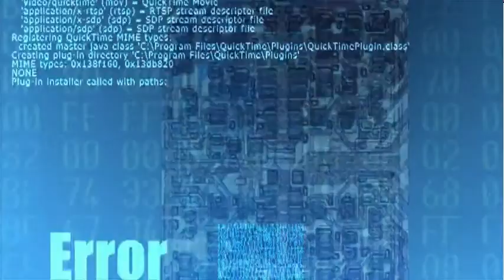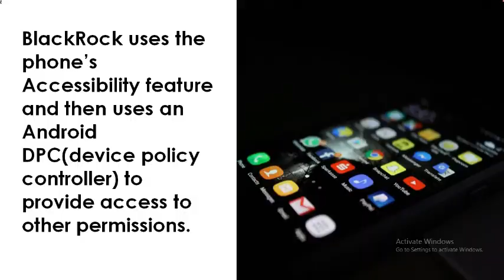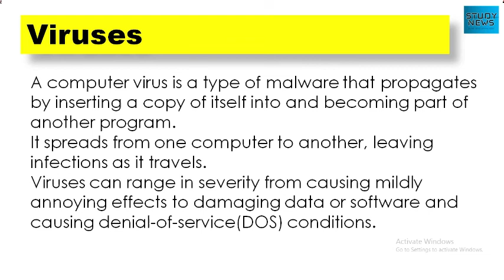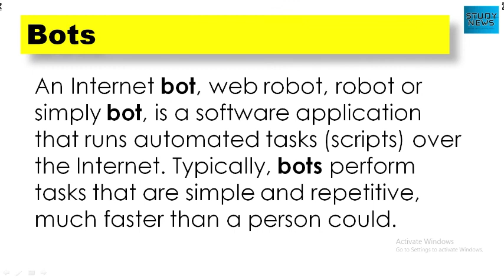about BlackRock Android Malware.BlackRock Android मैलवेयर के बारे में।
Security firm ‘Threat Fabric’ has alerted about a new malware called BlackRock which can steal information like passwords and credit card information from a different online plateform like Amazon, Facebook, Tinder and Gmail.
BlackRock is based on the leaked source code of the Xeres malware, which itself is derived from a malware called LokiBot.
BlackRock uses the phone’s Accessibility feature and then uses an Android DPC(device policy controller) to provide access to other permissions.